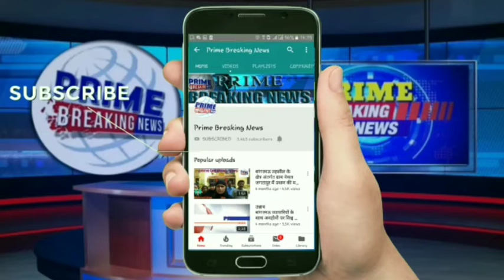राष्ट्रीय पर्व को लेकर थाना में स्कूल के प्रधानाचार्यों के साथ पुलिस ने की मीटिंग